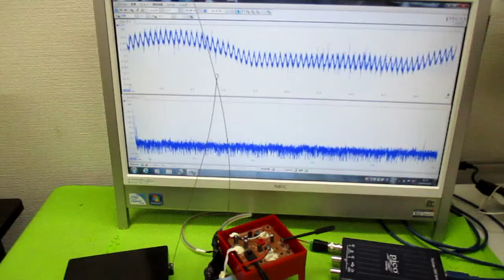テルミンを利用した超音波伝搬に関する実験動画 ultrasonic-labo